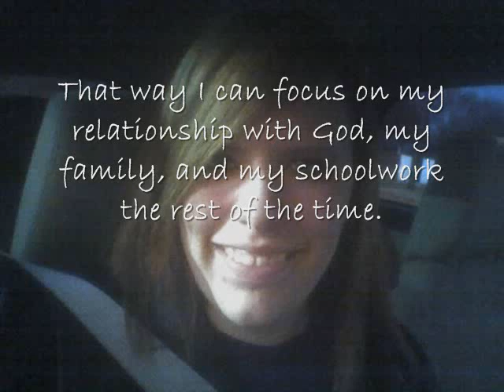A quick announcement to all my youtube friends!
All the information is in the video!  Love ya guys!
-Aimee